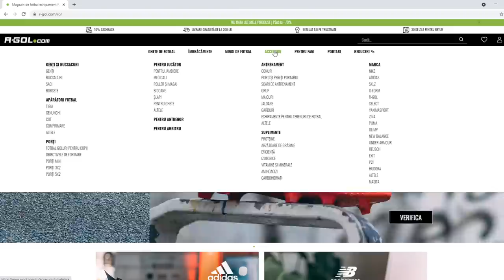INVAZIE DE PRIME ICONS GENIALI IN CEL MAI SPECTACULOS DRAFT DE PANA ACUM din FIFA 23!!!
►Daca vrei sa cumperi coins foloseste codul "OVVY" la checkout pentru EXTRA discount